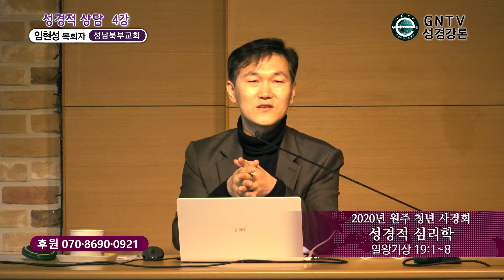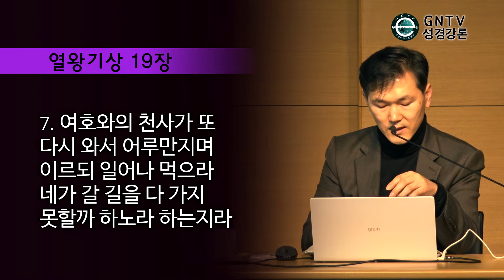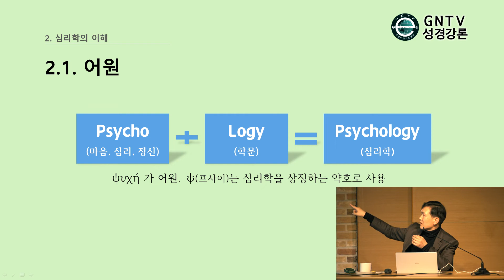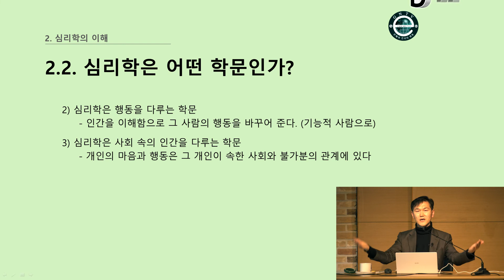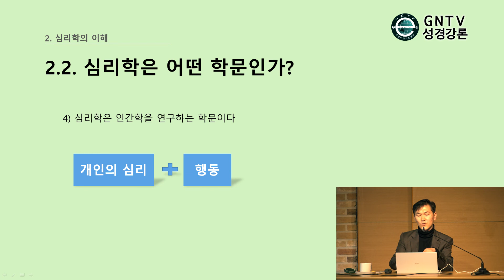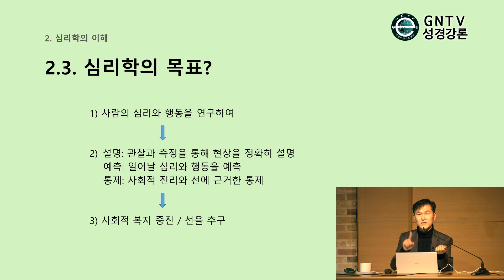GNTV 임현성 - 2020년 원주청년사경회 성경적상담 4강 : 성경적 심리학